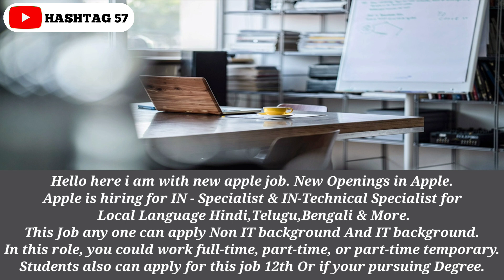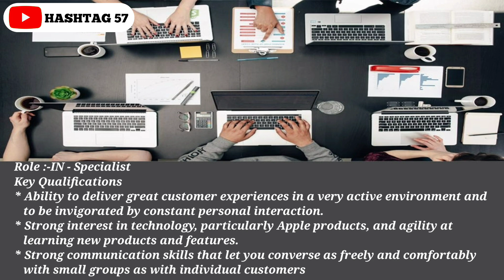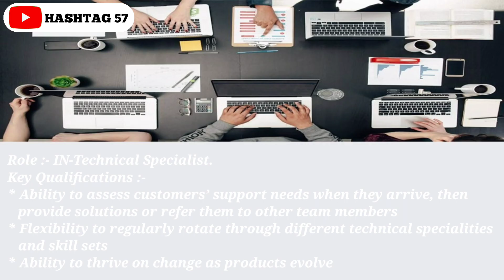Apple Recruitment 2022 | Apple Job For Freshers | Job For 12th Pass | Job For Graduates | Hashtag57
Images & Jobs are taken from the following :
2.APPLE.
3.Naukri.com.